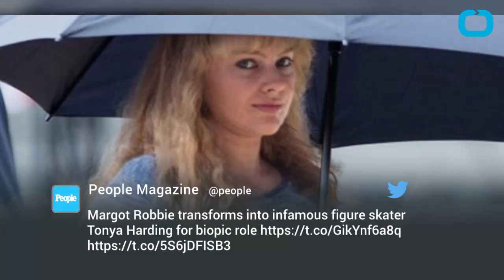Margot Robbie Looks Nearly Unrecognizable as Tonya Harding on 'I, Tonya' Set -- See the Pic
Margot Robbie has been cast to play Olympic ice skater, Tonya Harding, in the biopic movie ‘I, Tonya.’ An eyewitness informed etonline that they spotted Robbie on set filming in Atlanta, Georgia. They stated, “[Margot was filming] a flash forward scene where she is being interviewed about the event of the famous attack on Nancy Kerrigan. Margot had visible padding on most of her body and was wearing a wig. She had a perm wig on that she wore all day.” The film will follow the story of how Harding plotted with her husband before the 1994 Winter Olympics to break the legs of fellow figure skater Nancy Kerrigan.